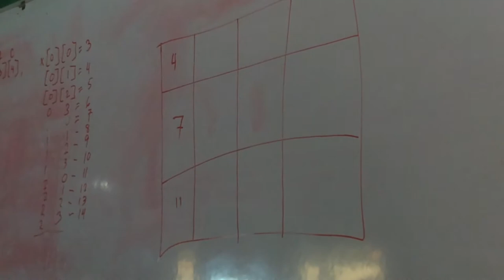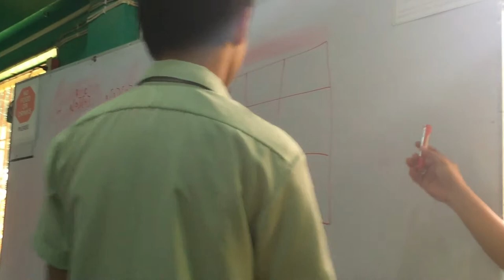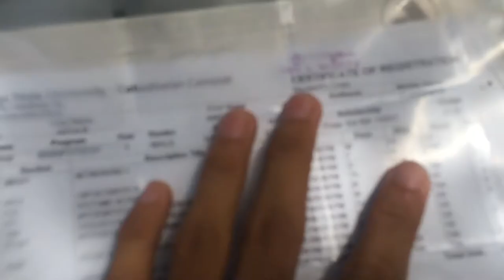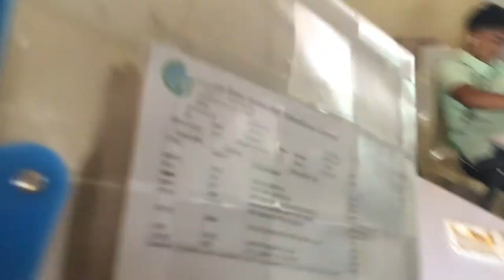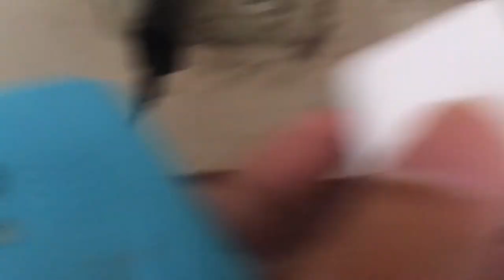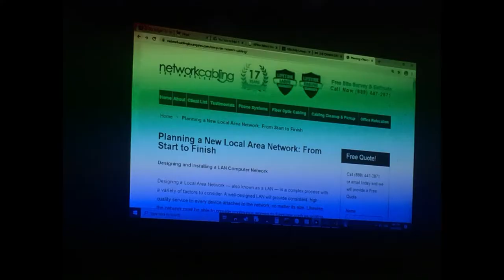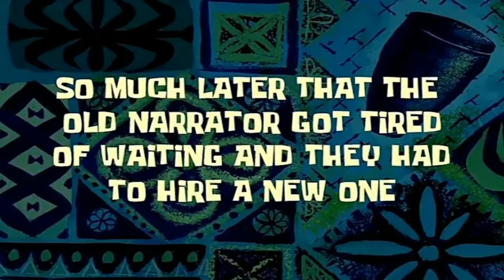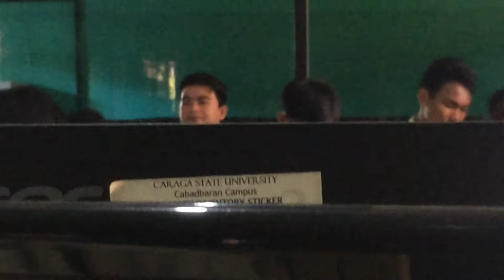VLOG #01: THE PILOT EPISODE - Tony Apole on Camera at Tony Apole's Vlog!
Alright! The moment of truth! Tony Apole on Camera's "THE PILOT EPISODE" is finally uploaded to my YouTube Channel.

Presenting the Tony Apole on Camera at Tony Apole's Vlog #01:
"THE PILOT EPISODE"

Plot:
In this episode is about Anthony's experience on his College Life in Caraga State University - Cabadbaran City as he was graduated from High School in NORMI.

Note: This video is just an acting purpose. My College Life is like in my final round in a game. Yeah, I have struggled in Programming subject, but with the help of my classmates, everything will be easier, I mean, "Hindi ko kayang gagawing mag-isa! :)".

Ongoing Freshmen College Students will be having a Scholarship and Admission Entrance Exam for School Year 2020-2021 this coming February 9, 2020. Scholarship from CSU-CC offers Free Tuition and Free Miscellaneous. And.. entrance examination is free! All you need is Two copies of 2x2 picture with white background, An Application Number (you must have an online registration first to get an Application Number and a Mongol 2 Pencil. So if you're interested, go to CSU-CC with your complete requirements this February 9, 2020. Thank You.